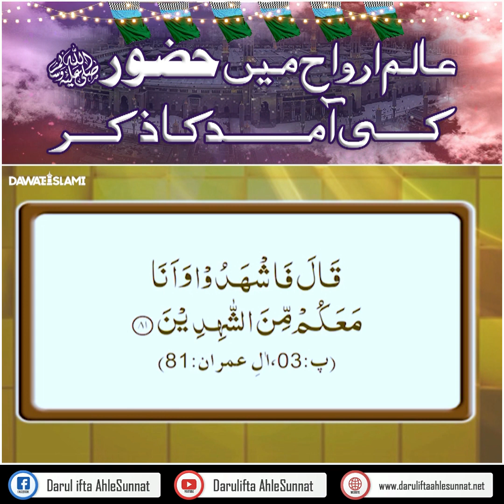Ayat e Misaq Me Huzoor ﷺ Ki Amad Ka Tazkira | Alam e Arawa Me Huzoor Ki Amad | Darulifta Ahlesunnat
Alam e Arwah Me Huzoor ﷺ Ki Amad Ka Zikar
عالم ارواح میں حضورﷺ کی آمد کا ذکر

Barweeh Sharif
Milad Shareef
Nabi Ki Amad
alam e arwah kya hai
alam e Arwah ky Misaq aur Azmat e Mustafa

Darulifta Ahlesunnat Number

Maulana Shafiq Attari

Darulifta Ahlesunnat

دارالافتاء اہلسنت